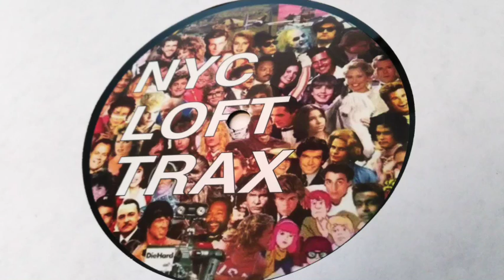NYC Loft Trax - Vibe Instru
Track A1 from Unreleased Vol.5 Mysteries Of Dub. Sample from Aftershock - Slave to the Vibe.